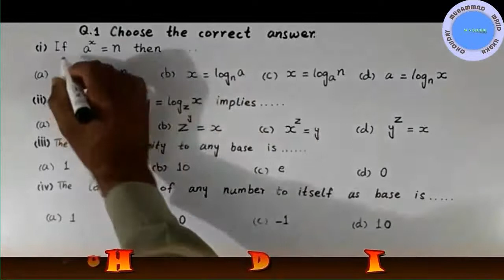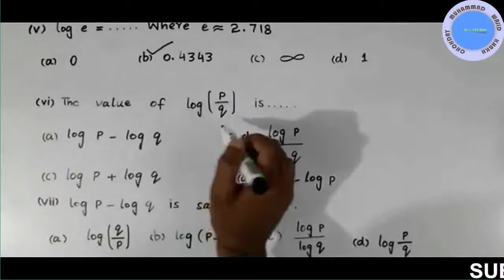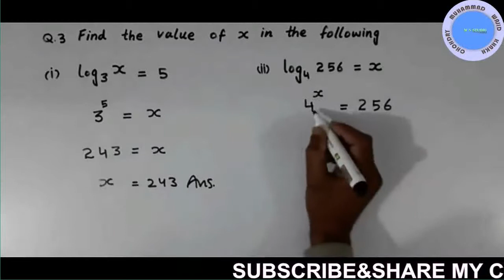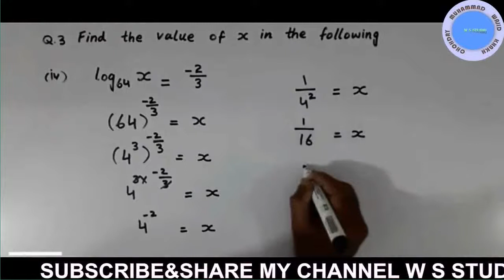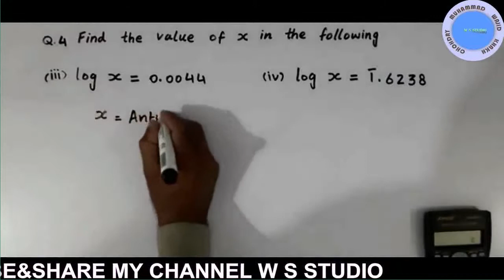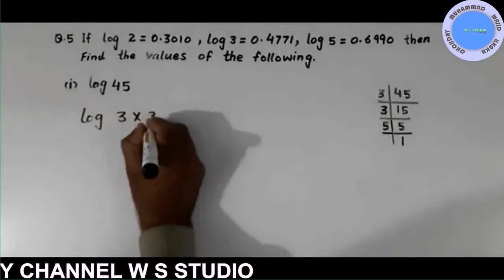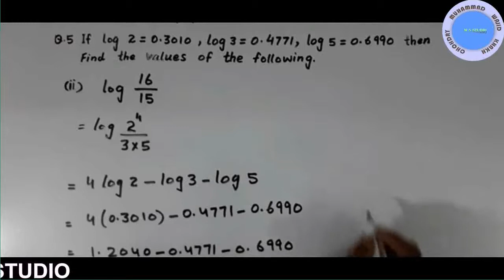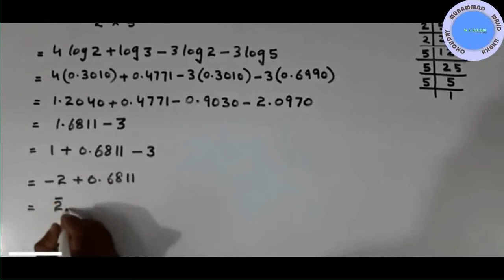MATH 9TH CLASS || CH 3 || MATH 9TH CLASS CH 3 EX REVISE PART 1||LOGARITHM || MATHEMATICS class 9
MATH 9TH CLASS CH 3 EX REVISE PART 1. IS  EX MN HAM PICHLI TMAM EX KI REVISE KRAIN G IS KO SELF TEST BHI KEHTAY HN .
AP LOGON S 1 CHOTI S DARKHAST H AP MERI VIDEOS KO DAIKHAIN
AOR APNI QEEMTI RAY ZAROOR DIJAIAY TAKEH VIDEOS MN MAZEED BAHTRI LAI JA SAKAY SHUKRIA